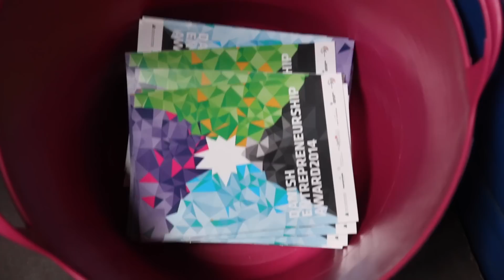Danish Entrepreneurship Award 2014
Stemnings-film fra Pro-klassens deltagelse i årets idé-konkurrence